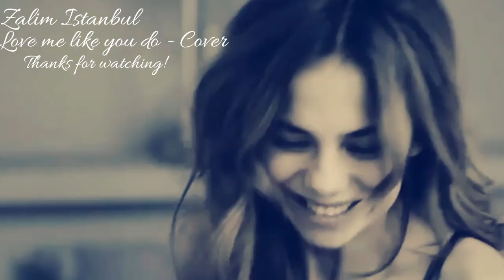Ceren Ve Nedim - Love me like you do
Show/Dizi: Zalim İstanbul
Song/Sarkisi: Love me like you do (Cover)